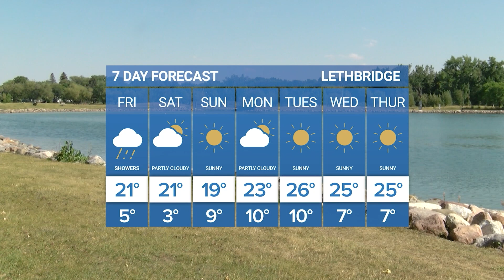Weather Forecast | Friday June 07, 2024 | Bridge City News